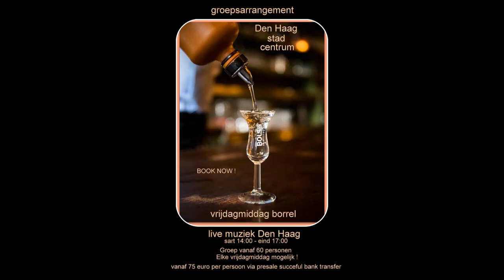INDOROCK, 2020, BEST OF, MC EUGENE SIMON, JIVE, DANCE, PARTY, TUNE, ROCK AND ROLL, ROCKABILLY, DRINK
NEW.EUGENESIMON.EU - EUGENE SIMON'S - LIVE CONCERTS - JIVE TUNE

Saturday afternoon 38 views, Thursday January 25, 2020, New Year's drink in WarungPianoBar,